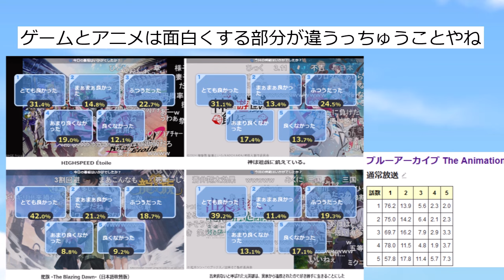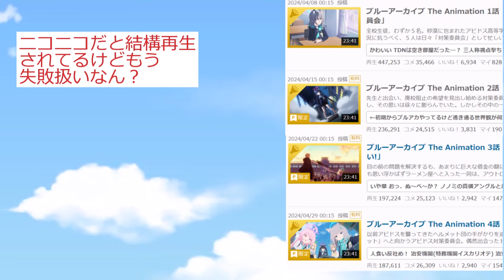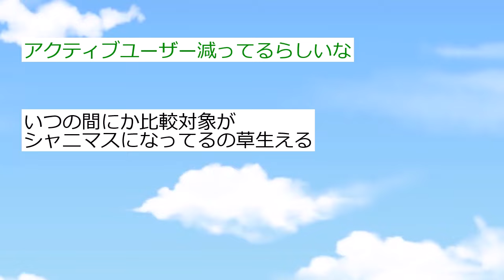【悲報】ブルアカのアニメ、語る事がなくアンチすら話題にしなくなる【反応集】【2ch切り抜き】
2chスレを紹介しています

「2024春アニメ一覧」
無職転生 Ⅱ 第2クール
魔王学院の不適合者 Ⅱ第2クール